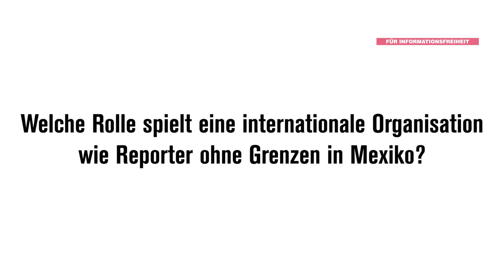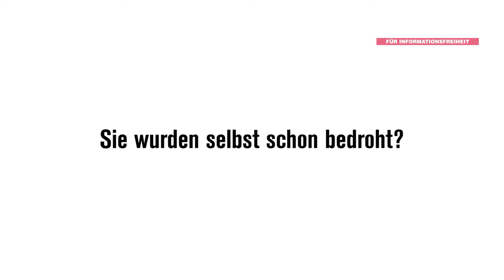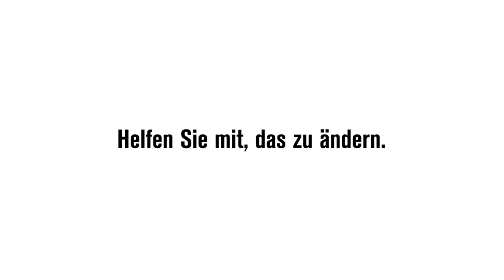Der Stand der Pressefreheit: Balbina Flores, Mexiko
Balbina Flores ist seit 2001 Korrespondentin von Reporter ohne Grenzen in Mexiko. Seitdem wurden mehr als 130 ihrer Kollegen getötet. Die Situation der Pressefreiheit in Mexiko ist also alles andere als einfach. Alle Versuche der Politik dies zu verbessern sind bisher gescheitert. Vor den Wahlen am 1.7.2018 herrscht ein Klima der Einschüchterung. Keine guten Aussichten für die Pressefreiheit in Mexiko